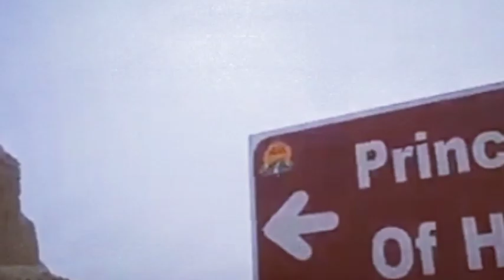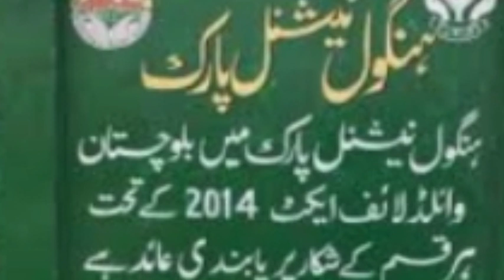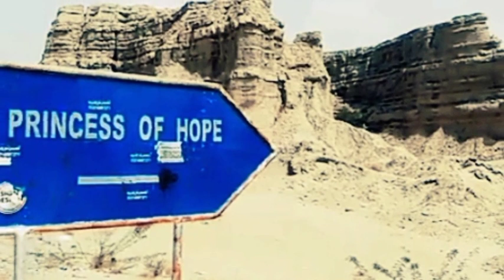PRINCESS OF HOPE [امید کی شہزادی] Punjab Rung nizzaray